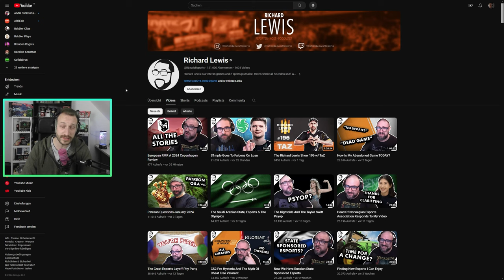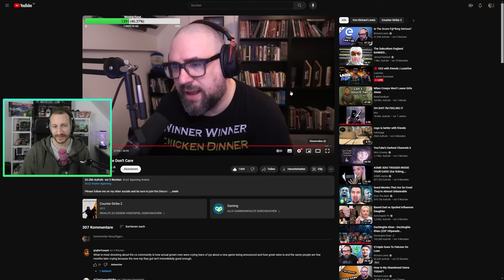"Valve hat CS2 aufgegeben"... 🤡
In diesem kurzen Talk Video geht es um den absurden Vorwurf an Valve, sie hätte CS2 aufgegeben und würde es nun nur noch melken. Das Ende von CS2 würde kurz bevor stehen. Diesbezüglich habt ihr mir einen sehr interessanten Menschen empfohlen, der gute Einblicke in die Arbeitsweisen von Valve zu haben scheint. Ich habe mir sein Video zu der Thematik angeschaut und bin entzückt. LETS GO!